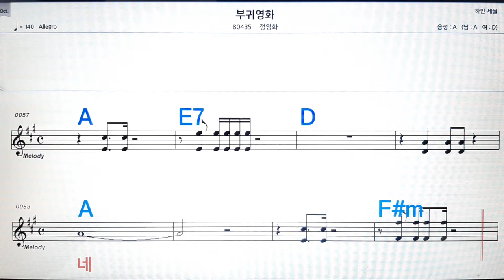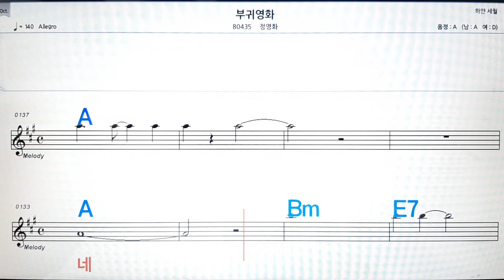부귀 영화/정영화💋노래방, 악보,반주, 가라오케 ,코드, 가사 .💖Karaoke, Sheet music ,Chord, Lyrics ,MR